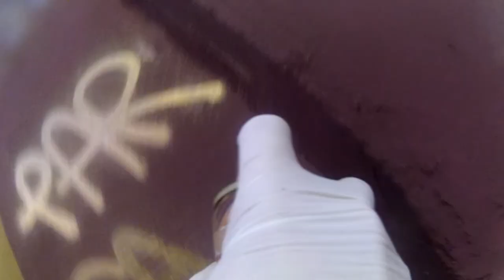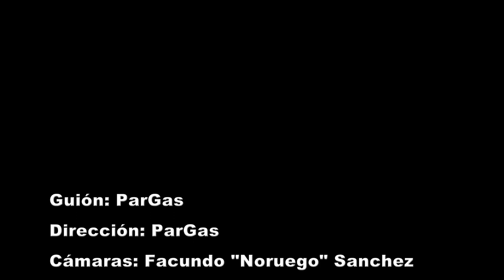PARGAS DELIC STREET ART - SANTA FE, ARGENTINA.